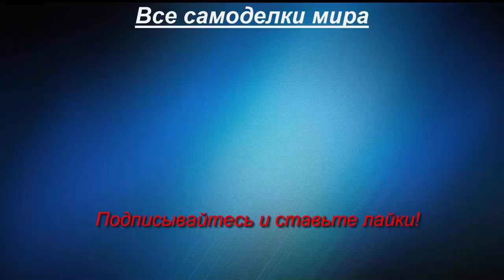Самодельный гусеничный трактор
Самодельный минитрактор на резиновых гусеницах.